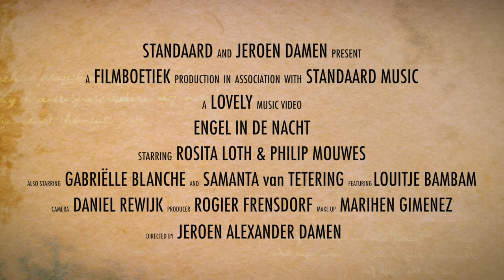STANDAARD - Engel In De Nacht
The second music video from STANDAARD: 'Engel In De Nacht'.

Camera: Daniel Rewijk
Producer: Rogier Frensdorf